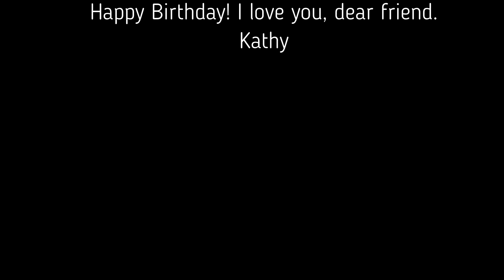Tina's 50th video